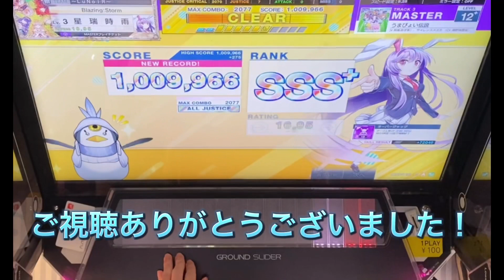【CHUNITHM NEW】【ウマ娘】【1080p】｢うまぴょい伝説 1009966 7-0-0｣《チュウニズム ウマ娘》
CHUNITHM NEW始まりました！！
曲増えすぎてやることめっちゃ増えたw
ゆっくり頑張っていきます！

大乱闘
CHUNITHM
Arcaea
プロセカ
モンスト
コンパス

「うまぴょい伝説」

OP制作:星瑞時雨

ED制作:星瑞時雨